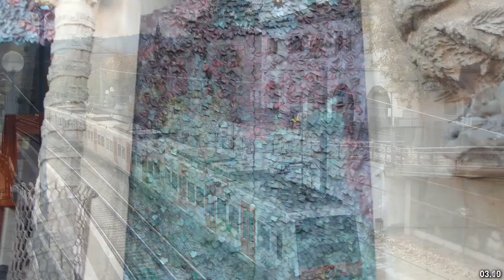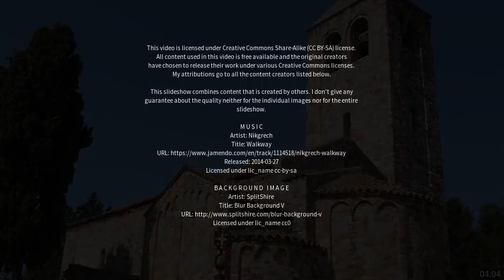Best places to visit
Best places to visit - Barberà del Vallès (Spain) Best places to visit - Slideshows from all over the world - City trips, nature pictures, etc.